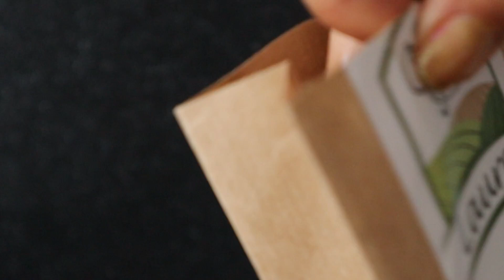BEBE ESTO EN AYUNAS ayuda al crecimiento del cabello detiene la caída y mejora tu salud rápidamente💖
ESCRIBE UN COMENTARIO, o al menos una carita sonriente. ¡No será difícil para ti, pero seré muy feliz! 💖
👍 ¡Califica la película! 👍 - ¡Es divertido e importante para el desarrollo del canal!

MUSICA
 • Piano & Sax – Joa...

Coffee house Bossa Jazz Blues Instrumentals